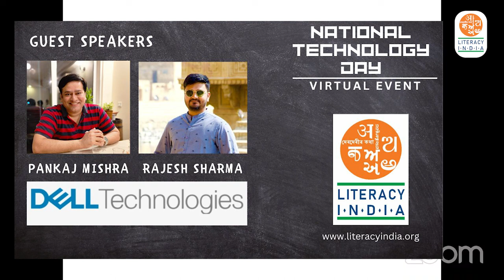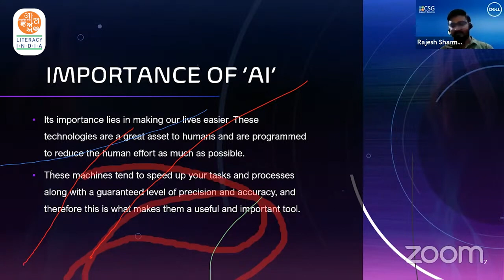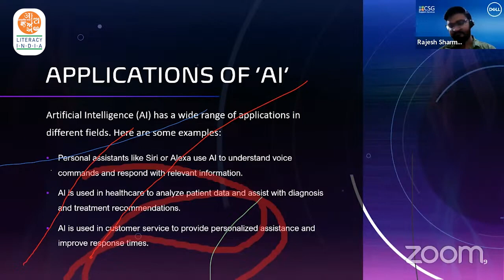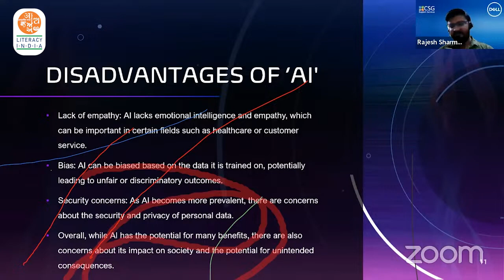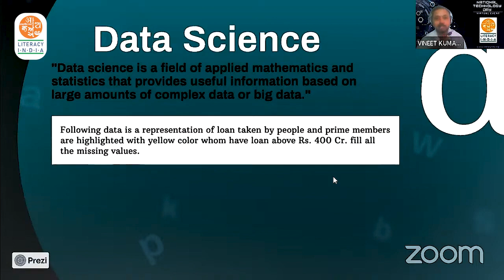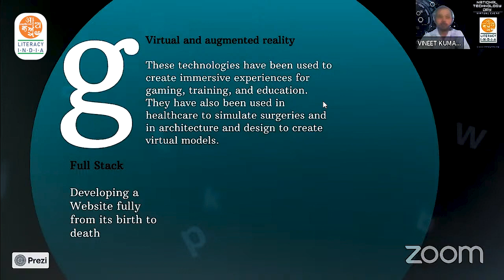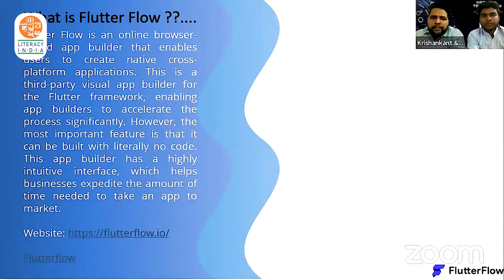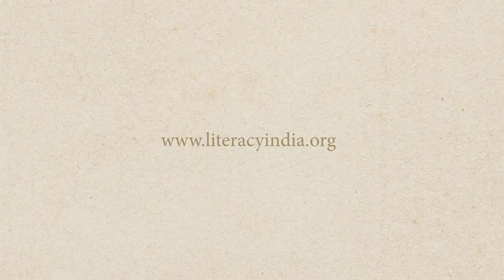Literacy India | National Technology Day | AI is Changing the World| Projects| Session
National Technology Day Celebrated in Literacy India with Dell Technology Employees.

On May 11, 2023, Literacy India celebrated National Technology Day with an awareness session by the Employees of Dell Technologies and Trainers of Literacy India. The event was held online and was attended by over 300 participants from Delhi NCR, Rajasthan, Jharkhand, West Bengal, Gujarat, and Ladakh.

The event featured presentations by Dell Technology employees- Venita Sajwan, Pankaj Mishra, and Sanjay Sharma. The volunteers spoke about the future of technology, such as AI and its use for humans. They also talked about how AI can help us in the health sector, manage day-to-day traffic-related issues, and simplify learning.

Presentations by students of Literacy India covered the robotics project they developed. Senior trainers Arpit Shukla and Krishankant showed the operation of a 3D printer- a small bot and how to create a mobile application using Flutter flow. Senior trainer Mr Vineet Kumar showed how data science, machine learning, and AI are related and essential for the students to learn to enhance their future careers.

The event was a great success, and seeing so many people come together to celebrate National Technology Day was inspiring. We hope this event will inspire more people to learn about technology to improve the world.